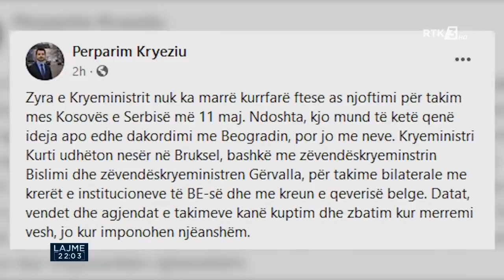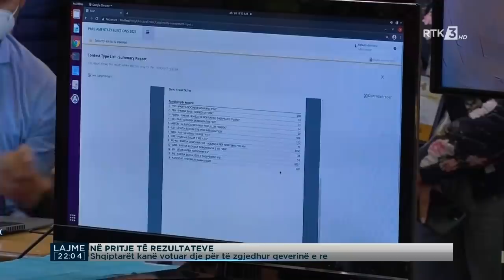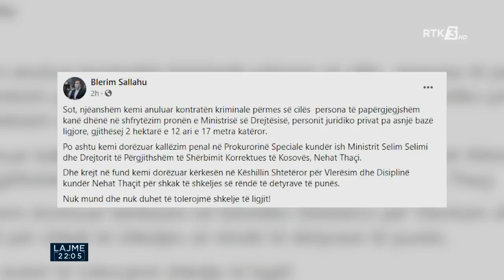RTK3 LAJME 22:00 26.04.2021